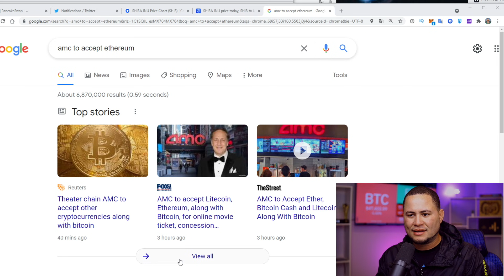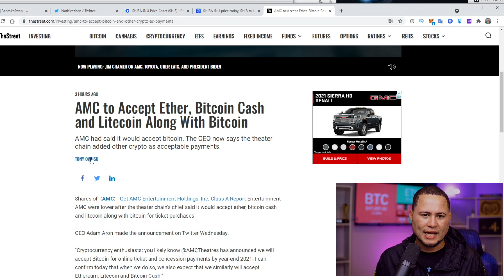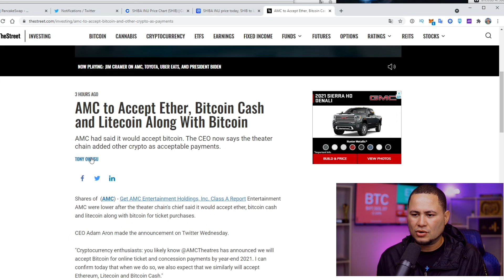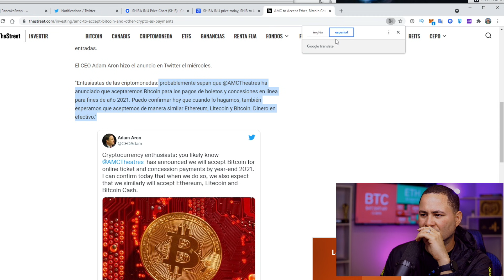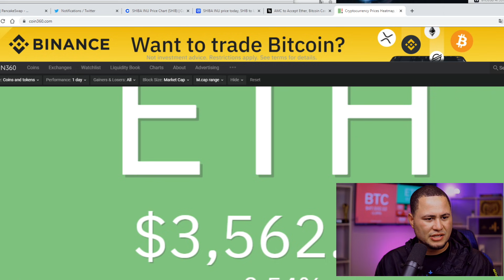AMC ACEPTARA ETHEREUM, LITECOIN, BITCOIN CASH!!!!!!!!!!!!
GRAN NOTICIÓN!